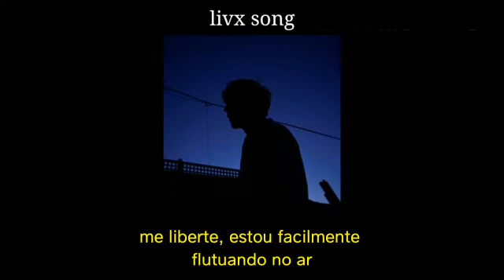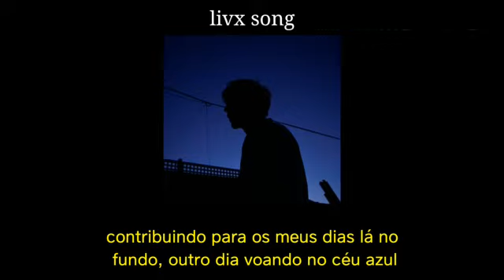agust d ; set me free [Legendado]